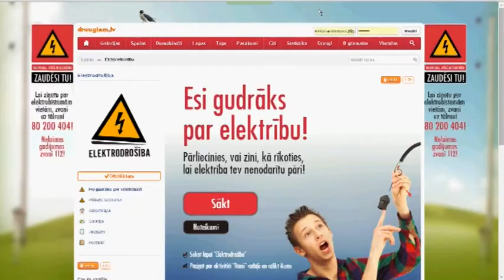"Sadales tīklu" konkurss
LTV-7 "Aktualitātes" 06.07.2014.